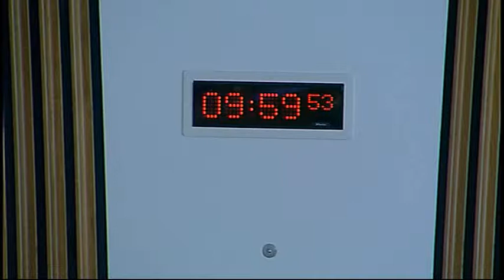Public Audit Committee - Scottish Parliament: 11th June 2014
- Scottish Parliament Public Audit Committee. Agenda

1. Decision on taking business in private: The Committee will decide whether to take item 5 in private.

2. Section 23 report - Scotland's public finances - A follow-up audit: Progress in meeting the challenges: The Committee will take evidence on the Auditor General for Scotland's and Accounts Commission report entitled "Scotland's public finances - A follow-up audit: Progress in meeting the challenges" from—
Angela Cullen, Assistant Director, and Gordon Smail, Senior Manager, Audit Scotland.

3. Framework for auditing the Scottish rate of income tax: The Committee will consider responses from HM Revenue and Customs, the National Audit Office, the Scottish Government and the Auditor General for Scotland to the Committee's report entitled "Framework for auditing the Scottish rate of income tax".

4. Section 23 report - Accident and Emergency: Performance update: The Committee will consider its approach to correspondence received by the Scottish Government and Audit Scotland on the Auditor General for Scotland's report entitled "Accident and Emergency: Performance update".

5. Consideration of approach - Scotland's public finances - A follow-up audit: Progress in meeting the challenges: The Committee will consider its approach to the Auditor General for Scotland's and Accounts Commission report entitled "Scotland's public finances - A follow-up audit: Progress in meeting the challenges" and take evidence from—

6. Section 23 report - Reshaping care for older people (in private): The Committee will consider a draft report on the joint Auditor General for Scotland and Accounts Commission report entitled "Reshaping care for older people".

The publisher of this material is:

Edinburgh
EH99 1SP